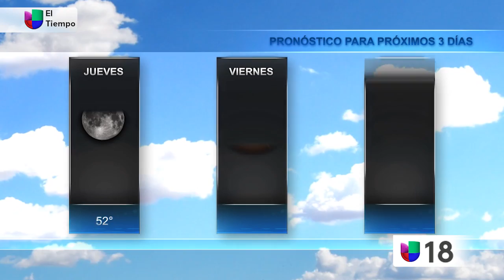El Tiempo en Jax